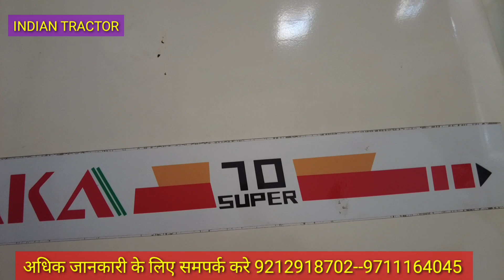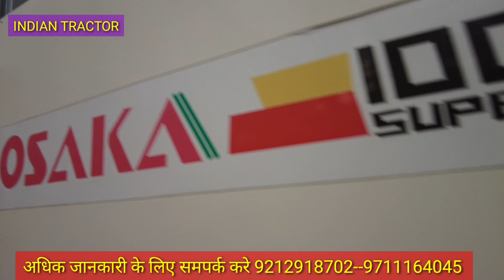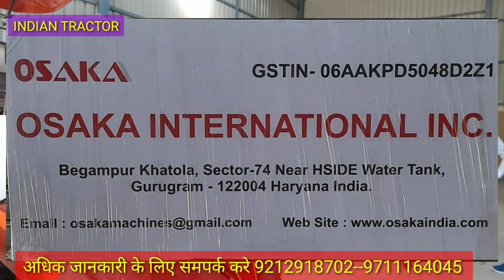चैन वाली कमबाईन का स्पेयर पार्ट कहाँ से खरीदे | osaka harvester | ओसाका कमबाईन